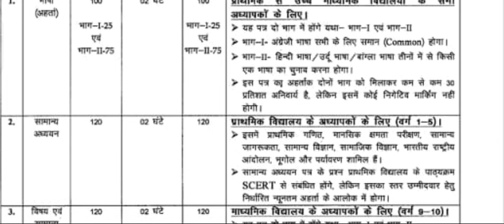नियोजित शिक्षक सक्षमता परीक्षा का सिलेबस